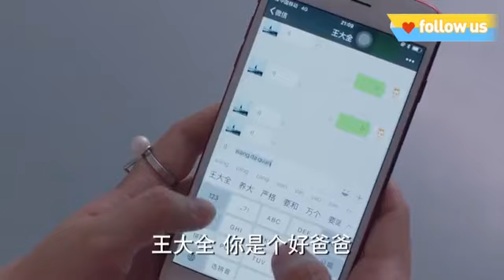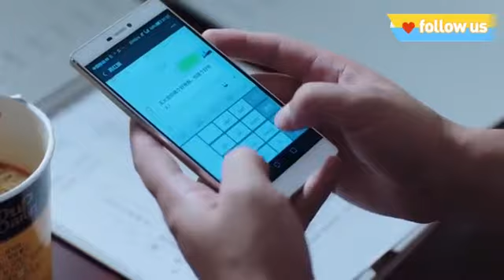丈夫给女儿起名字，妻子一听竟是初恋名字，瞬间脸色大变！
T48kAIRnaw
（逆流而上的你）主演：马丽